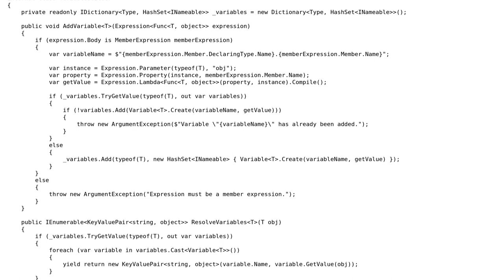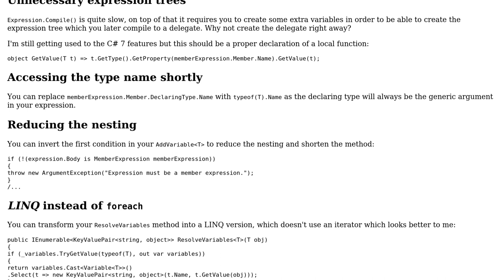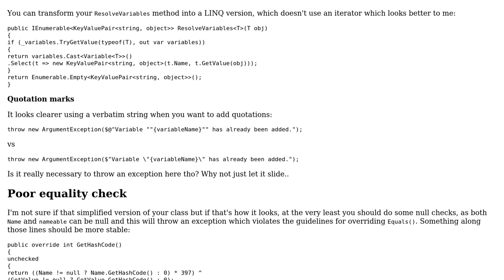Generating variable names and getters from member expression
With thanks & praise to God, and with thanks to the many people who have made this project possible! | Content (except music & images) licensed under CC BY-SA | Music | Images & others | With thanks to user t3chb0t user Denis user David Bremner and the Stack Exchange Network Trademarks are property of their respective owners. You are responsible for your own actions.